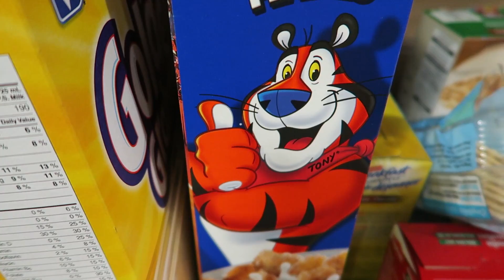May The 4th Be With You! (Chewie Roar, Epic Art, and Family)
Day 1,585